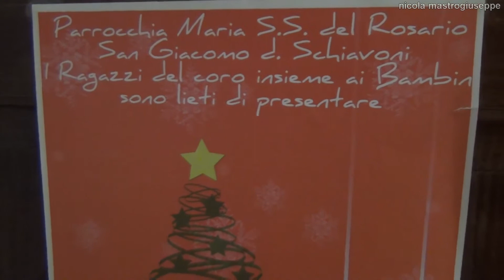O è Natale tutti i giorni o non è Natale mai -concerto in HD- 30-12-2014 S.Giacomo d. Schiavoni (CB)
30 dicembre 2014 San Giacomo degli Schiavoni (CB). Ore 19:00 chiesa "SS. Rosario" i ragazzi del coro vi invitano al concerto "O è Natale tutti i giorni o non è Natale mai " . I ringraziamenti e gli auguri del neo parroco don Alessandro Sticca . Un nuovo montaggio video in HD. Riprese e montaggio di Nicola Mastrogiuseppe.